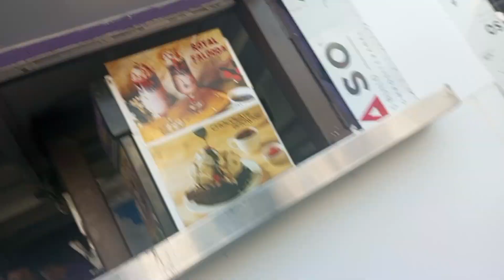మా వారి నీ office పంపించి ice cream కోసం మార్తాలి వెళ్ళాను $ K R Puram సంత